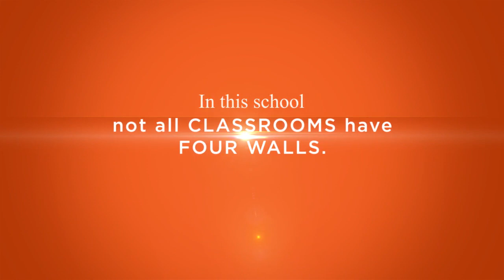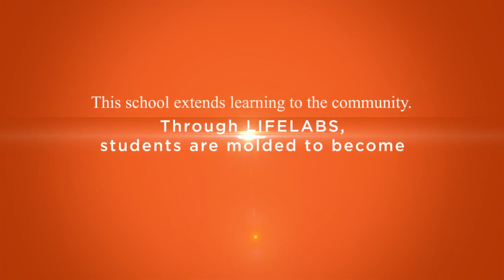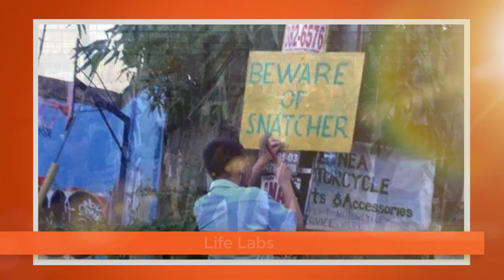Life Labs at APEC Schools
Listen how Ella and Ann, both first year high school (G7) students, share their experiences at APEC Schools.

Life Labs - where learning is also about contributing to the community - Believe it is possible at APEC Schools - Affordable World Class Education from Ayala and Pearson. Over 20 branches across Metro Manila, Cavite, and Rizal.